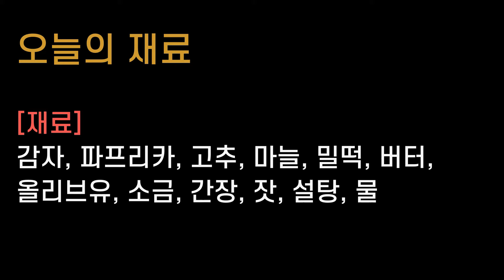[죠스키친] 이 '감자요리'만 먹고싶다!! (감자맛탕 레시피 | 감자맛탕 간단하게 만드는법 | Candied potato dish)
안녕하세요~
죠스키친 주방장 'Madame Cho' 입니다~ :)

요새 감자가 제철이죠?
제철에 나는 요리 재료로 음식을 만드는 것은 요리의 가장 기본이랍니다.
그래서, 오늘은 감자를 가지고 '감자맛탕'을 만들어볼거에요!
고구마맛탕처럼 엄청 달달하진 않지만, 적절한 단맛은 물론이고,
갖은 야채들로 무장한 영양가득 한끼식사인 '감자맛탕' !!!

특히, 감자는 마그네슘, 비타민, 철분 등이 풍부하여 성장기 어린이에게 아주 좋은 채소입니다!

아이들 간식거리로도 아주 제격이랍니다.

그럼 지금부터 이 요리만 먹고싶다 3편, '감자맛탕' 만드는 법을 알려드릴게요!
저와 함께 감자맛탕을 맛나게 만들어보자고요! :)

[재료]
감자, 파프리카, 고추, 마늘, 밀떡, 버터, 올리브유, 소금, 간장, 잣, 설탕, 물

[레시피 과정]
1) 감자는 깨끗하게 씻긴 후, 겉표면에 십자모양으로 칼집을 내어서 익혀준다.
2) 익힌 감자 껍질을 벗겨준다
3) 버터와 식용유를 섞어서 전자레인지에 넣고 20~30초 동안 녹여준다.
4) 파프리카와 고추, 마늘을 큼직하게 썰어서 버터+식용유 소스로 발라준 뒤, 10분 정도 재워준다.
5) 에어프라이어에 감자를 20-30분 정도 돌려준다.
(중간에 한번 감자를 뒤집어준 뒤, 손질한 야채를 넣고 다시 에어프라이어로 구워준다)
6) 설탕과 물을 같은 동량으로 넣고 팔팔 끓이다가, 중간불로 끓여서 반으로 졸여준다.
7) 에어프라이어로 구운 감자와 야채를 끓여놓은 시럽에 넣고 버무린 뒤,
설탕물에 재워둔 밀떡을 넣고, 간장 1스푼 넣어 추가로 버무려주면 '감자맛탕'이 완성된다.
(토핑으로 잣을 올려주면 더욱 품위가 있겠죠!)